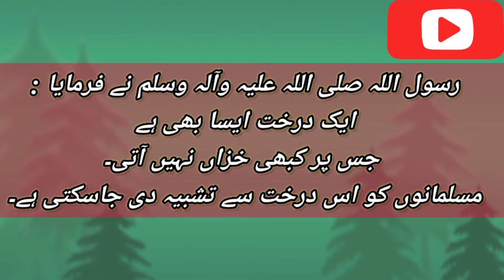مسلمان درخت کونسا ہے ؟. . . . فرمان مصطفیﷺضرور سنیں❤